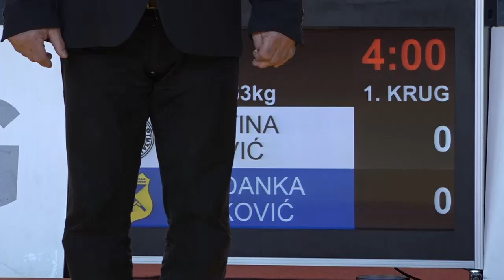Kristina Nišavić PBG Bogdanka Čanković OML 1:0 -63kg